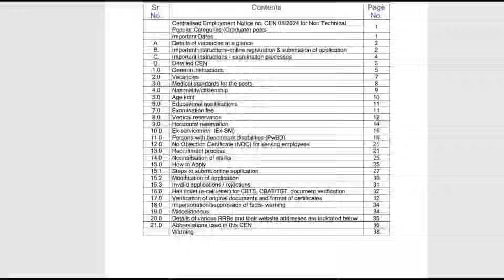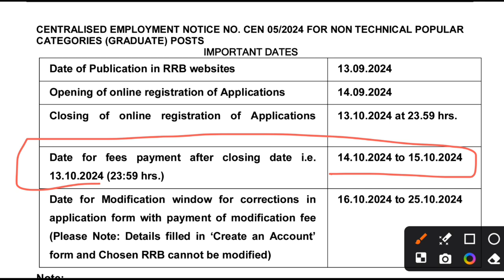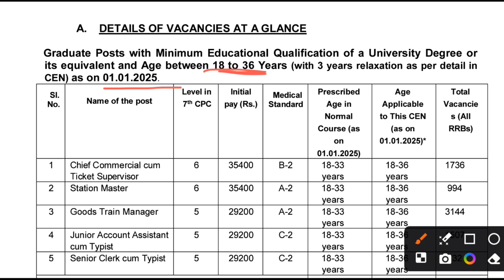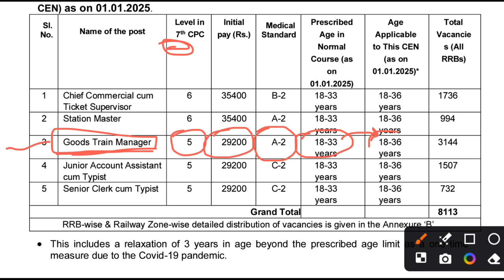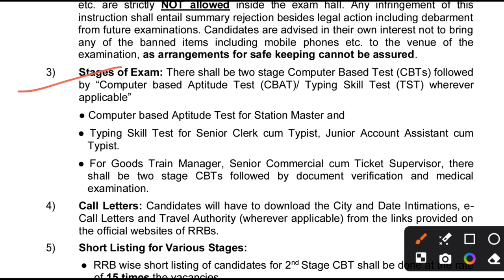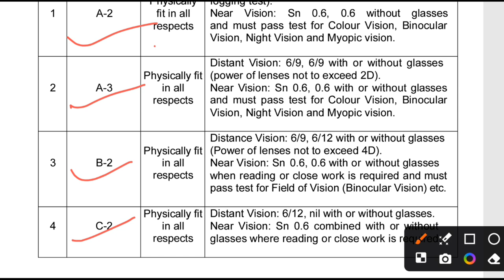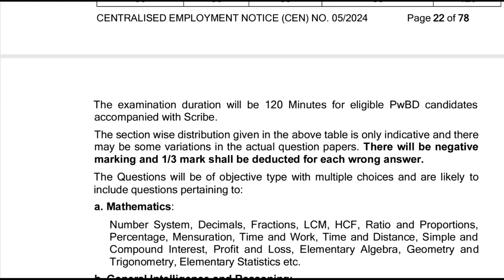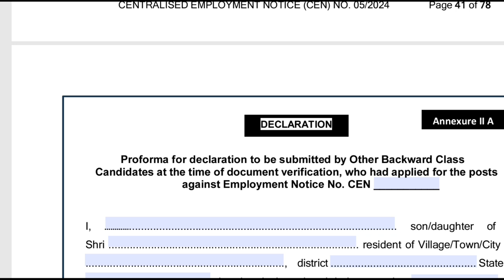RRB NTPC 2024 FULL NOTIFICATION जारी 😃| RRB NTPC NEW VACANCY OUT देखे सम्पूर्ण जानकारी